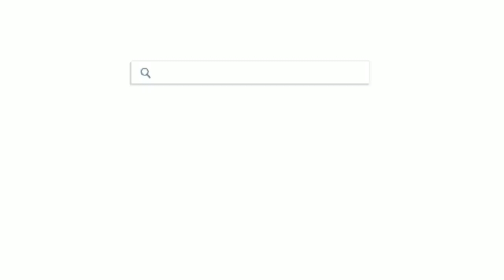Full Fight and knockout: Sam Bowen v Jordan McCorry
Sam Bowen came up against his toughest test yet in his home town of Leicester and he did not disappoint.

After a cagey start the reigning champion began to take control after the third round and eventually got the stoppage in the ninth round...

Read more on upcoming fights on BT Sport and BT Sport Box Office ➡️